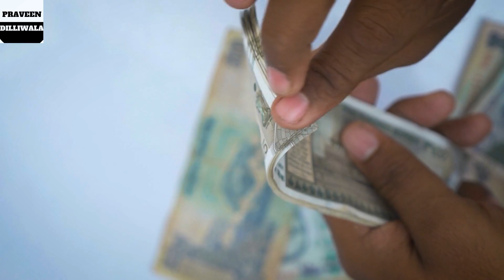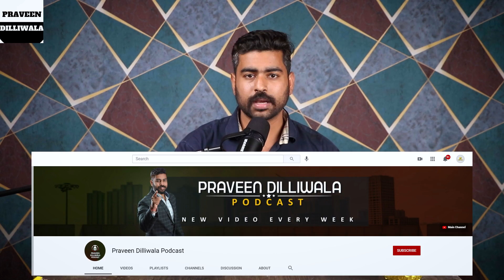Students Life ki Sabse Badi Mistake Praveen Dilliwala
[Important] My Request to Indian Student | Big Career Mistakes | Sexual Awareness | PraveenDilliwala